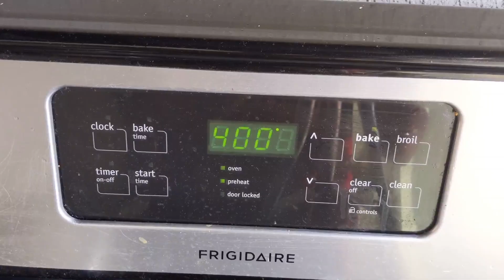Oven baked fish with Indian spices | Tilapia fish recepie.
Baked fish with indian spices.

Ingredients
Tilapia fish -2
For marination
cummin powder - 1/2 tsp
lemon juice - 3 or 4 tbsp
salt .

1.Clean the fish and pat dry. Make deep cuts on both sides of the fish.
2 Mix all the ingridients and marinate the fish and let it sit for 2 hrs.
3.The bake @ 400 f preheated oven for 15 mins.
4.Flip in between .Broil  at high for 5 mins if needed.